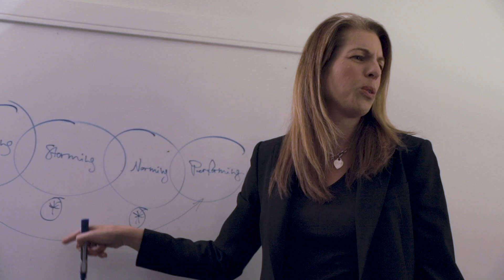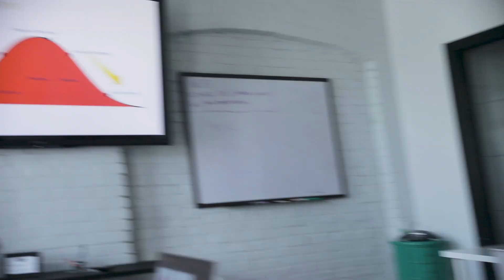Jenn Lofgren, Outstanding Alumni Award Recipient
Business Administration -- Human Resources Diploma, 2006

Jenn Lofgren is the driving force behind Incito Leadership and Executive Coaching, a company that inspires smart, creative and bold leaders.